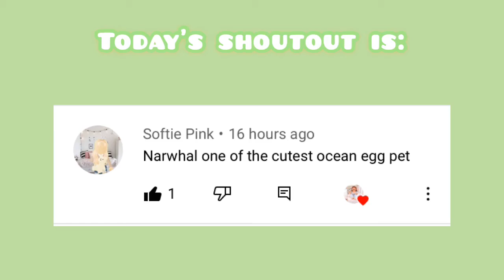W/F/L?!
Lose?
Win?

This channel 😛
My sisters: TheBestAdoptMe 😎
My friends: PitaPlayz 😁
Other friend: Softie Pink 😍

Bye! 😘👋